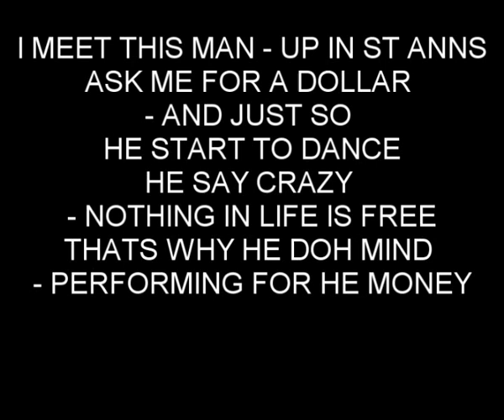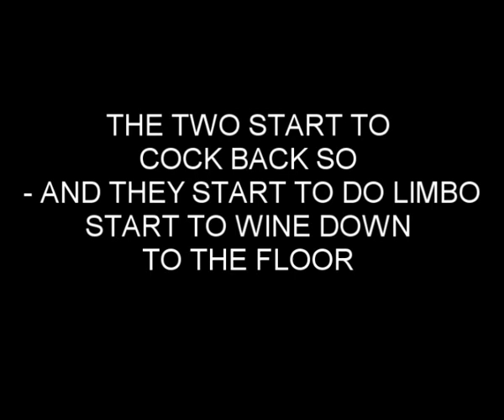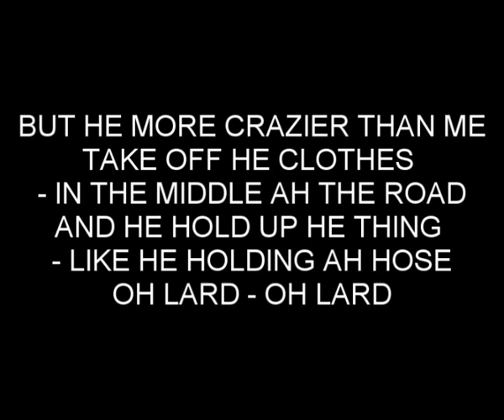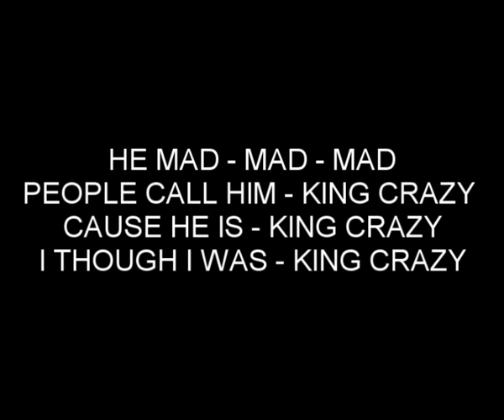CRAZY - He Madd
New Crazy song for 2012 Carnival in Trinidad & Tobago